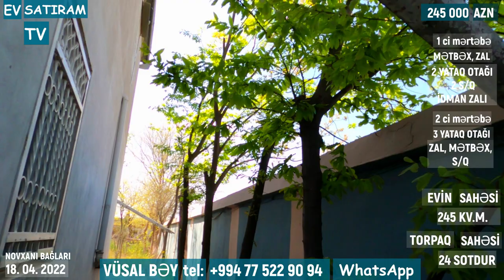24 SOTDA BAĞLI-BAXÇALI EV SATILIR YUXARI BAĞLARDA/Недвижимость в Баку / EV SATIRAM TV